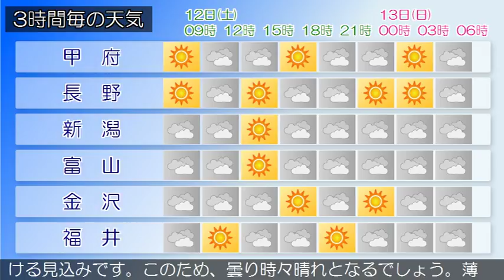2018/05/12 甲信北陸地方の天気予報 朝